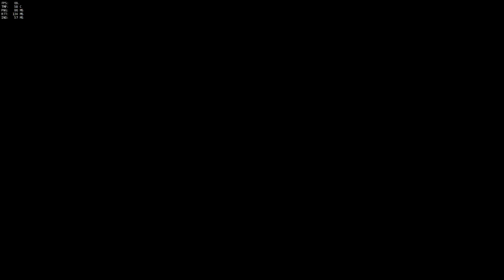Παιζουμε με Youtubers OverWatch!! | Ας δουμε την Αννα !